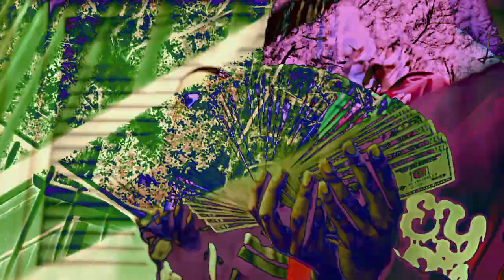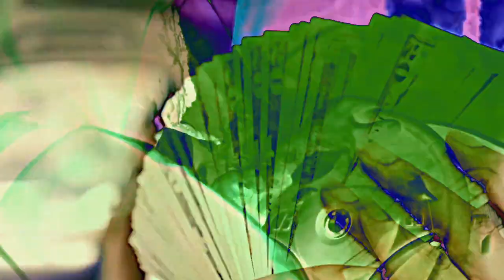lil $horty - "CHILL OUT" | slowed + throwed by KUSURI 薬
Prod by @xtendoshorty2975
shot by @mykaltaylor450